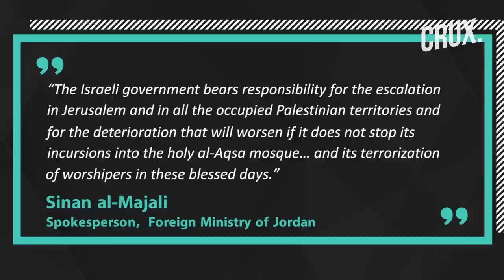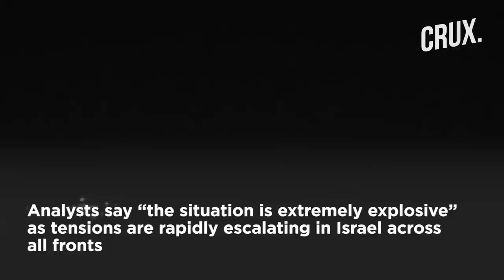Israel Strikes Syria Amid Tensions in Al-Aqsa, Judicial Reform Unrest | Netanyahu's Diversion Plan?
Tensions in and around Israel are spiralling, with domestic and regional conflicts building pressure on Tel Aviv. Thousands of Jews have gathered at the Western Wall at the Al-Aqsa compound for Passover on April 9. As per Israeli media reports, hundreds of Palestinians are holed up inside the Al-Aqsa Mosque. The Israeli govt is expected to deploy over 2000 police forces in Jerusalem on April 9.

Meanwhile, the Netanyahu govt is also battling unrest on Israel’s border with cross-border clashes on multiple fronts. The Israeli military said it had launched artillery strikes and a drone against the rocket launchers in Syria on April 9. Some analysts have raised doubts whether Netanyahu’s actions are guided by plans to deflect attention from domestic chaos.

Video Credit: AP/AFP

0:00 - Introduction
0:30 - Tension Mounts in Jerusalem as Muslims & Jews Gather for Prayers
3:15 - Israel’s Anti-judicial Reform Protests Continue
4:45 - Airstrikes on Syria Amid Domestic Crisis – Netanyahu’s Diversion Tactic?

n18oc_world      n18oc_crux